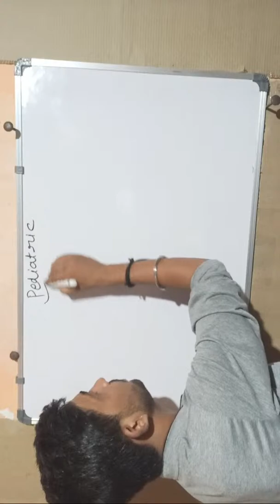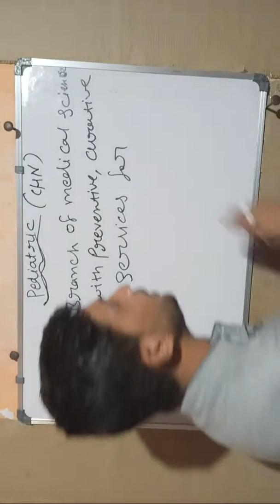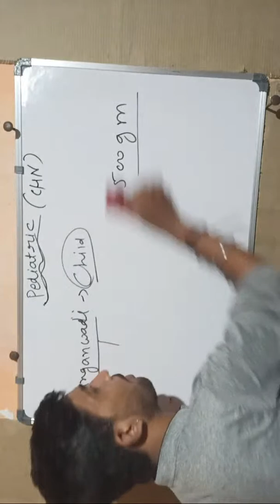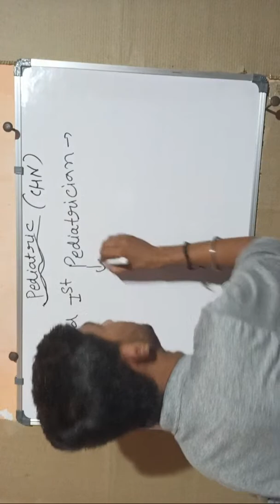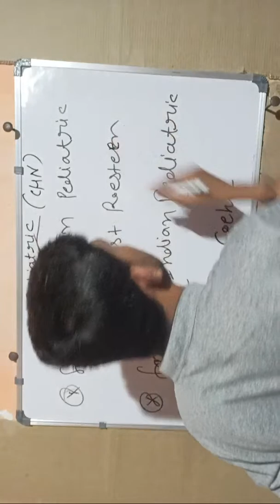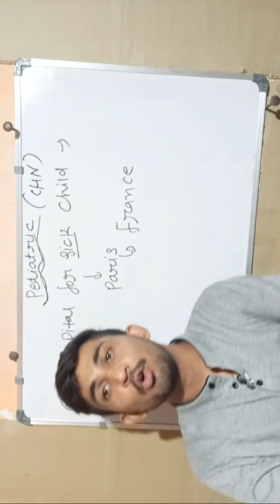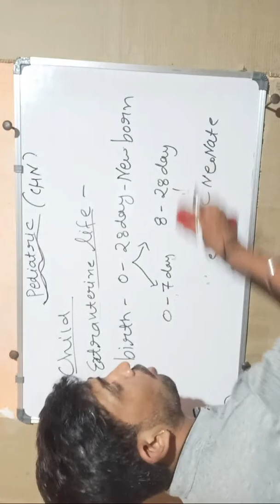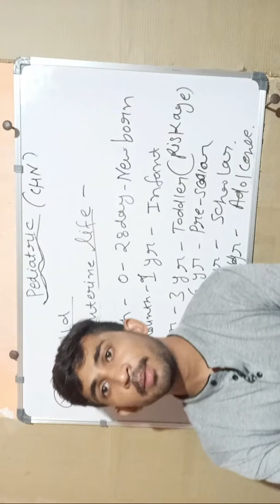Subject:- Pediatric Nursing Topic :- Define Pediatric & Father's of pediatric By Dharmesh Tiwari